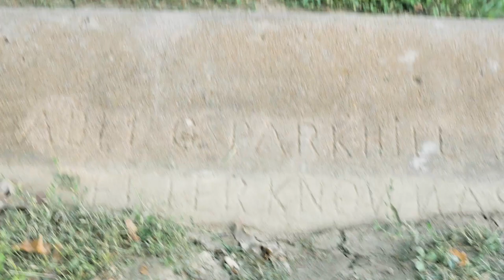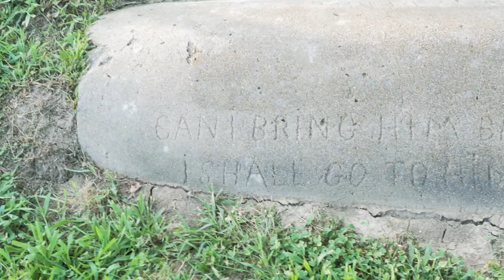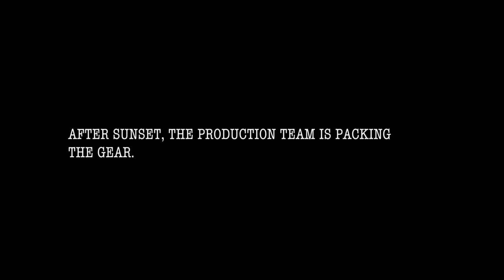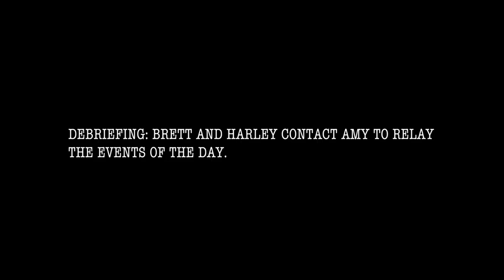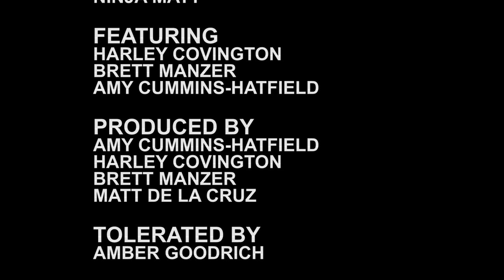The Skiatook Witch's Grave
Demon possession. Unexplained accidents. Death. These horrors and more plague those who dare to violate the witch's grave of Skiatook, Oklahoma. Watch as Brett, Harley and Ninja Matt dare to tempt the witch's ire and ultimately pay the price.

 Hillside Cemetery in Skiatook Oklahoma dates back to the 1800's. It's surrounded by pastures and farmland in one of the most desolate parts of the county. But something evil lurks in the darkness.

The old folks say a beautiful witch once stalked this lonely plain in hopes of resurrecting her one true love. When the handsome Abel Parkhill fell ill, his loving witch tried every spell she knew to make him better. But she failed. and when he died she used her spells to try to bring him back to life. The townspeople buried Abel under an old Oak tree but our incredibly inept wicked witch dug him up and took him home. After several attempts at burying the dead husband only to find an empty grave in the morning, the towns people poured concrete over his final resting place to keep the witch from digging him up again and forever entombed poor Abel in his lonely grave.

The words scratched on each side of the tomb were allegedly etched by the witch herself. using only her fingernails.
Samuel 12:23 “But now he is dead; why should I fast? Can I bring him back again? I shall go to him, but he shall not return to me.”

So the boys head out into the heat of the Oklahoma summer to find the witch and tempt fate with their cemetery antics. It’s easy to be a skeptic while the sun is blazing, but as darkness creeps over the quiet prairie and the night comes alive, the hardened resolves of our brave legend trippers will be tested. Will they survive unscathed? Is this just an old urban legend? Or does a witch truly haunt those who dare to violate the grave of Abel Parkhill.

TRIGGER WARNING: This video contains bad acapella Christopher Cross duets, excessive man sweat and a severe case of the heeby jeebies. Consider yourself warned.

The Travel Oddities team went on location to investigate the witch's grave.

This late 1800's grave yard called Hillside cemetery marked by an historical site marker. It is thought that a witch in the early 1900's is buried there. Many disturbing things have happened on and near this location. People claim demonic possessions and the destruction of lives all that disturb the witch's grave.

From Skiatook, OK take Hwy 11 (Cinninatti) north about 3 1/2 miles to E 184 St N. Go east and follow the road. The road will curve to the north and you will be able to see the cemetery on the east side of road.

As you go in the main gate, the cemetery is laid out in sections. Section 1 is on the right and Section 2 is east of 1. As you go in the main gate Section 3 is on the left, then Section 4 and 5.
Hillside Cemetery began in 1882 in conjunction with the Indian Mission founded by the Quakers which was located across the road to the west. The first grave was Jesseen Lloyd, b. 1882, d. 10 Oct 1882.

This cemetery is now owned and maintained by George Morton Jr. It is fenced and still being actively used today for burials.